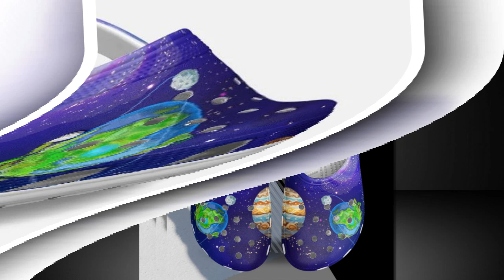How Crocs Galaxy Merges Fashion with Functionality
⭐ = The Crocs Galaxy collection proves that shoes can be functional and fashionable. With space-themed prints featuring stars and planets, these clogs are eye-catching and trendy. Beyond aesthetics, they deliver comfort with cushioned EVA material and ventilation holes for breathability. Whether you wear them at the beach, on rainy days, or during errands, Crocs Galaxy’s waterproof and anti-slip features keep your feet happy and safe.

𝑽𝒊𝒅𝒆 𝑬𝒅𝒊𝒕𝒐𝒓:
𝑽𝒐𝒊𝒄𝒆:
𝑺𝒄𝒓𝒊𝒑𝒕: